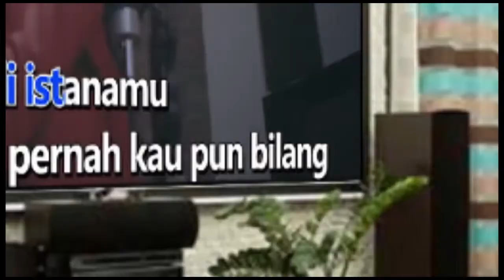SINCE I DONT HAVE YOU GUNS AND ROSES Karaoke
"Since I Don'T Have You"

I don't have plans and schemes
And I don't have hopes and dreams
I, I, I don't have anything

And I don't have fond desires
And I don't have happy hours
I don't have anything

Happiness and I guess
I never will again
When you walked out on me
In walked ol' misery
And she's been here since then

[spoken] Yeah, we're fucked!

I don't have love to share
And I don't have one who cares

You, you, you, oh, oh!
You, you, you, oh yeah!